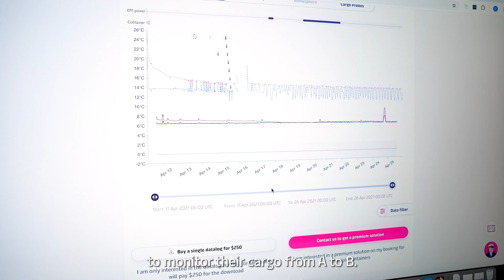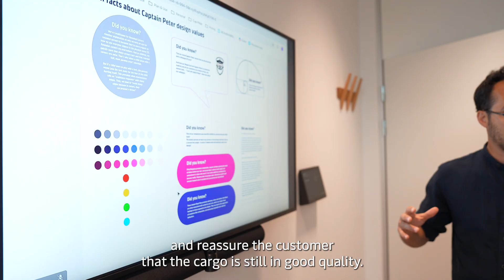Captain Peter: Providing reefer cargo visibility with cutting-edge software solutions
Join Dines Poulsen, a software engineer on the Captain Peter team, as he explains how this reefer visibility platform helps our customers monitor and protect their high-value perishable cargo.

From real-time temperature and humidity tracking to proactive alerts, Captain Peter ensures goods that need to be kept cool, like pharmaceuticals and bananas, arrive in perfect condition. Learn how our team pushes the boundaries of software development to deliver reliable solutions for our customers.